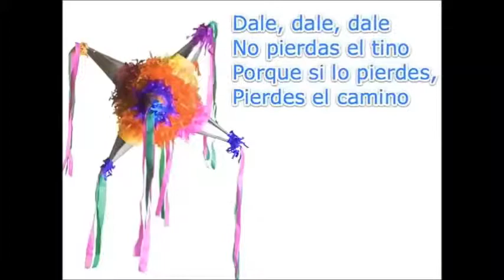DJ $Cash Money$ Spanish mixtape 2.0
3 spooky 5 me